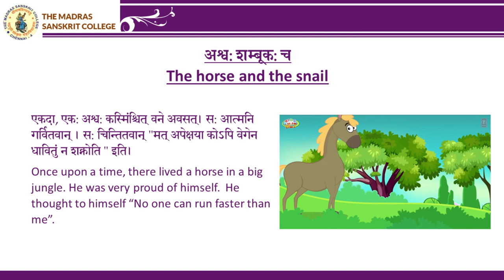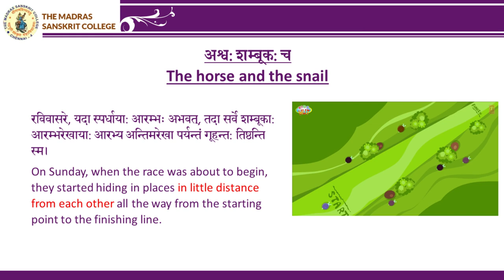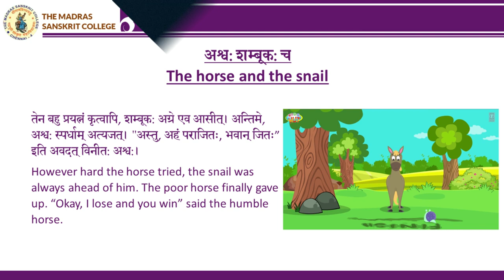Horse vs Snail - Short story in Sanskrit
A short story in Sanskrit that provides many lessons for us. It is a warning to all of us about the perils of arrogance. No one is great nd no one is small. What ou cannot achieve with brute strength you can achieve by using superior intellect.  These stories in Sanskrit are developed by our college based on well  known stories in order to help students of Sanskrit get familiar with the language and increase/ improve their vocabulary.,

This story was contributed by Smt. Anuradha Ananth, a Sanskrit scholar and also one of our regular contributors. Dr. Hariharan from our Digital Campus did the editing of the video. Thanks to both of them.

There are many more such great stories in our website. These stories are great for us to learn Sanskrit in an easy manner. Watch Madras Sanskrit College YouTube account.

For your information, the Madras Sanskrit College has developed a FREE mobile app to listen to the chanting and meaning of One shloka for each day, One shloka (from the innumerable works available in our culture) is chanted and the meaning explained in simple language in about 3 to 5 mins. Our plan is to do the explanations in up to 6 languages (Hindi, Tamil, English, Telugu, Malayalam and Kannada) eventually. At the moment, we are posting contents in only 3 of the languages (Tamil, English & Hindi). LInk for the iOS version
The user can select the language when the app is installed. It can also be changed at any time in settings. Link for android version

If you want to learn Sanskrit the proper way from a great center of learning,  join one of our online courses. We have 4 levels of Sanskrit courses depending on your proficiency level.